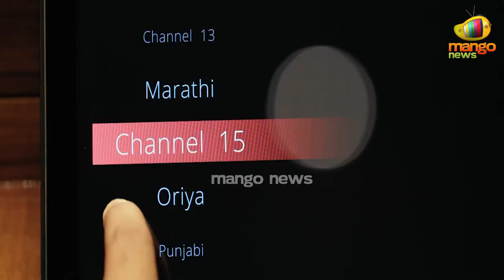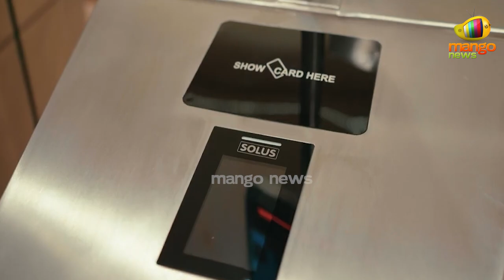A Peek At India's New Parliament Building | A Model Of Model & Democratic Nation | Mango News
A Peek At India's New Parliament Building. A Model Of Model & Democratic Nation.